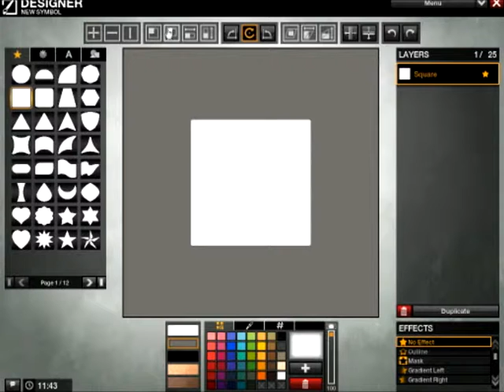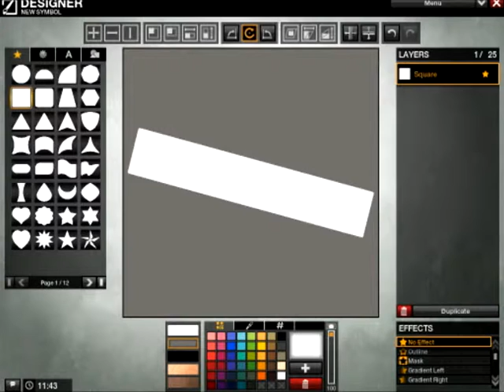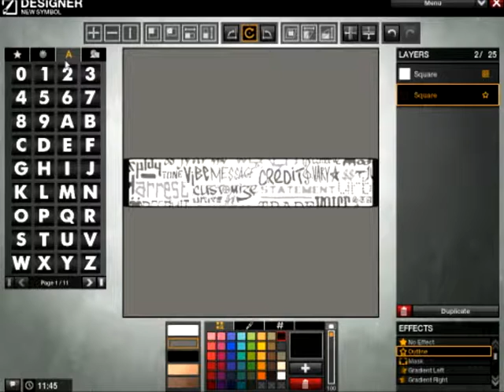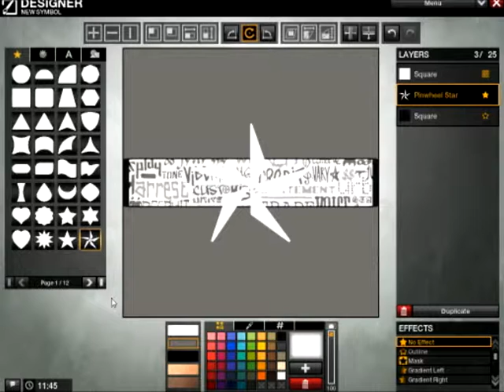Let's Play APB Reloaded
New Intro this time people. FYI the game is available for free on steam